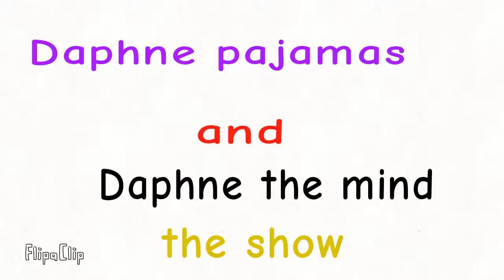Daphne pajamas and Daphne the mind the show